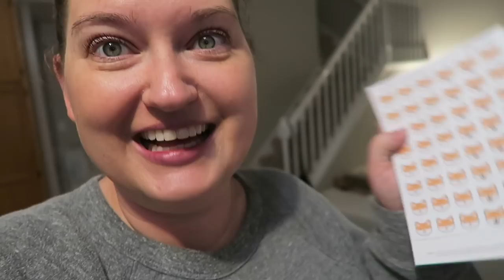DAY 1 | VLOGTOBER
Welcome to day 1 of VLOGTOBER!  This is my October vlogging series for 2018.  I am going to try and post as regularly as I can, but uploads can be a little unpredictable.

1st time Erin Condren customers, use this link to get $10 off your 1st purchase.

12527 Central Avenue NE #322